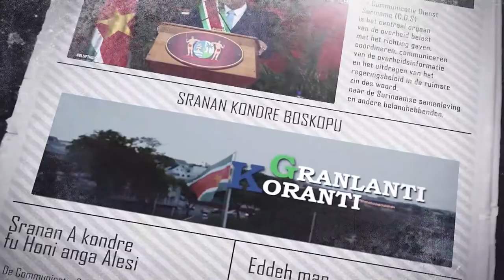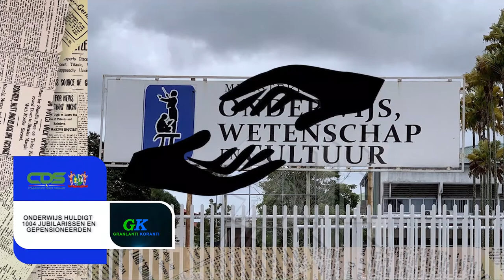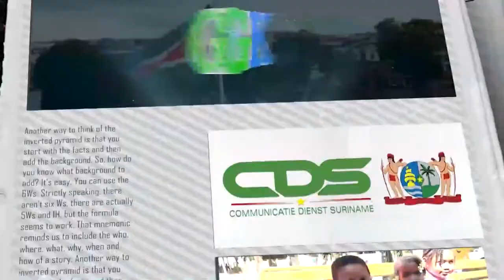𝔾ℝ𝔸ℕ𝕃𝔸ℕ𝕋𝕀 𝕂𝕆ℝ𝔸ℕ𝕋𝕀 (SRANAN) DD 22 DECEMBER 2021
De onderwerpen in deze aflevering zijn:
- President Santokhi reikt grondpapieren uit in Nickerie
- Onderwijs huldigt 1004 jubilarissen en gepensioneerden
- Toezichthoudende organen moeten MKMO’s beschermen tegen smokkel